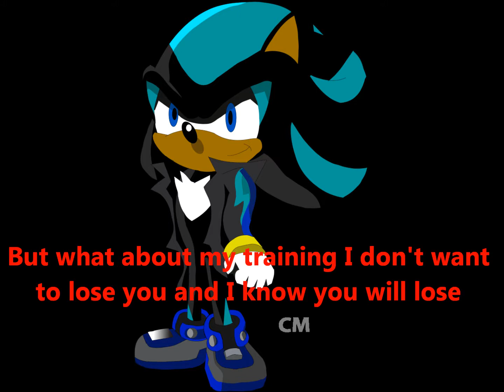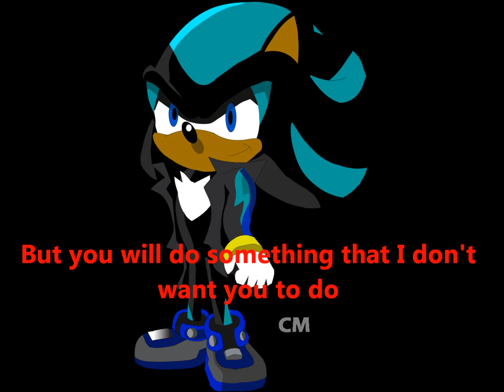Dragon Fire between demensions episode 3 Dragon Fire trys to talk Ace out of fighting Dath